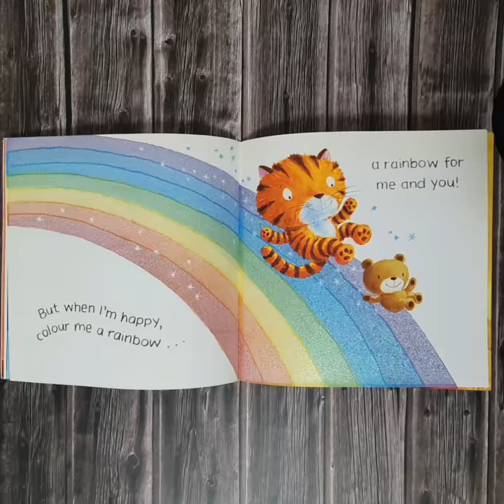[1분 노부영] Colour me happy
색과 감정을 매칭하여 표현한 책이에요~~
엄마가 웬 아임 퍼니~하면
아이는 컬러미 옐로~~
주고 받으며 부르기 좋아요^^

아이와 함께하는 엄마에게 필요한 것을 제공합니다.

👩‍👧‍👦작심삼년 스마트스토어로 오세요! 🤗